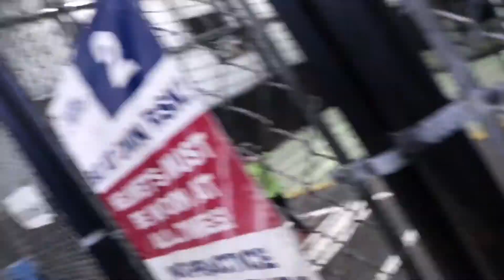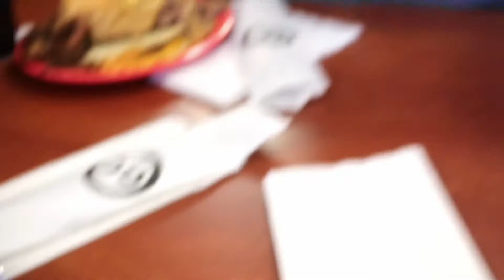FIRST IRL BASKETBALL king of the court( vlog 34) !!!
Make sure you follow me on all my social medias after the video
Join the wave or get lost
Comment what you guys wanna see next
15 likes for more irl
Love the support keep it up